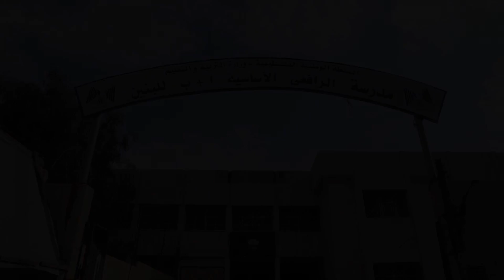ANAK-ANAK PALESTINA ini Bahagia Mendapat Suplai Sarapan dari INDONESIA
Kami Tim ACT Tv menerima kiriman gambar langsung dari Kota Gaza. Tentang kesibukan di Dapur Umum Indonesia.

Kali ini, dari Dapur Umum Indonesia disuplai ribuan makanan penuh gizi, makanan hangat untuk anak-anak sekolah di Palestina.

Begini kisahnya!